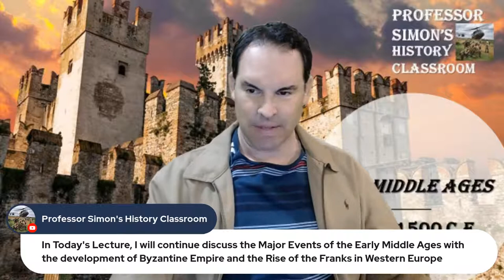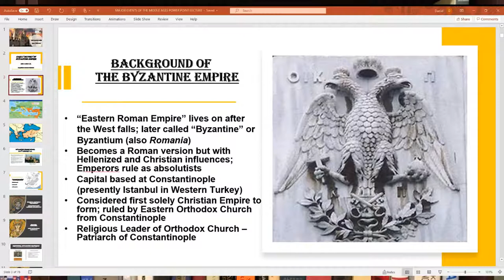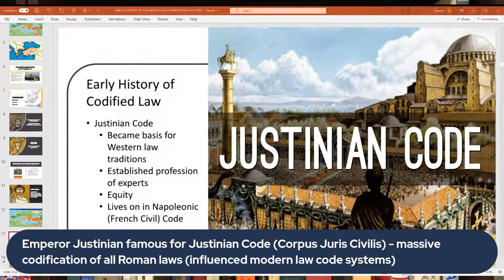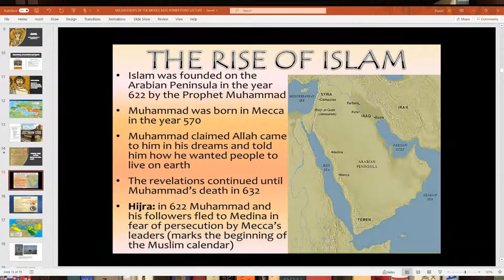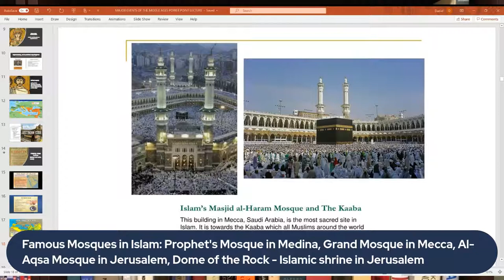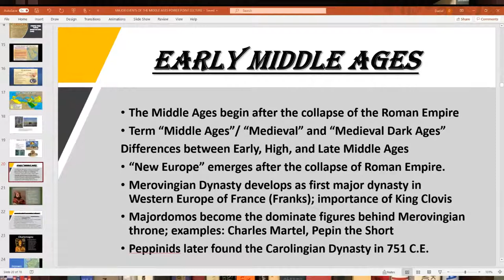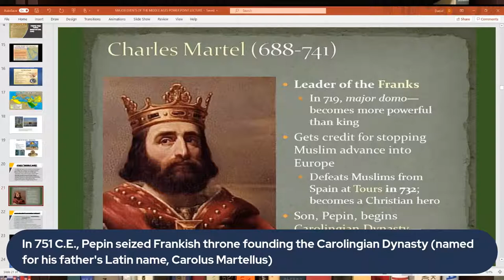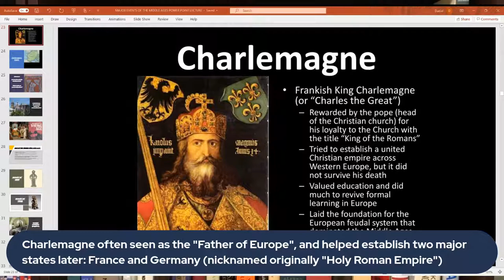HISTORY OF MAJOR EVENTS OF THE MIDDLE AGES [PART 1] - WORLD HISTORY LECTURE SERIES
In this Lecture, I will discuss the Early Middle Ages with the development of the Byzantine Empire (Eastern Roman Empire) that peaks around 6th Century C.E.  I also will discuss how Western Europe evolves into the Medieval Period, especially with the development of the Kingdom of the Franks.

What was the Byzantine Empire? How long did this state last historically before being conquered by the Ottoman Empire?  Which Roman Emperor in 6th century reconquered the former Western Empire's territories?  What famous Byzantine general was the last great Roman general to do this?  What was the Justinian Code?  Who was the Founder of Islam?  Where did the monotheistic religion of Islam begin in the Middle East?  Where did the religion spread during the Middle Age?  What three sub-periods do historians breakup the Middle Ages into? Who were the Franks?  Who founded the Merovingian Dynasty?  What famous Frankish leader (majordomo) prevented the Moors from invading France in 732 C.E.?  Who was Charlemagne?  How did the Treaty of Verdun in 843 C.E. divide up parts of Europe?  What European peoples from Northern Europe began invading around 8th and 9th centuries?

This Lecture includes a short video entitled "Why Christianity Owes a Lot to the Roman Emperor Constantine" from the Smithsonian channel.